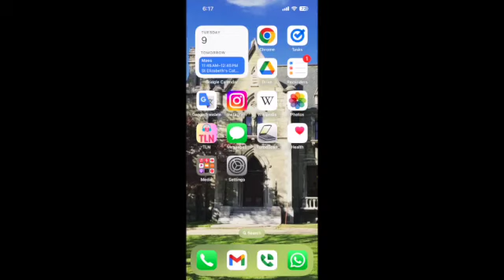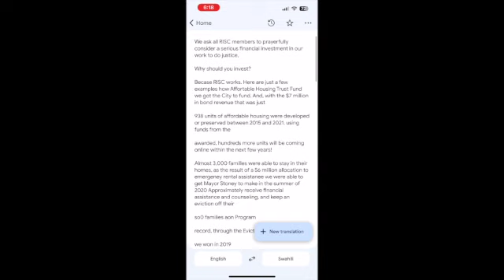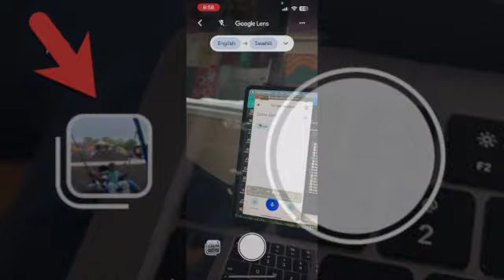Google Translate Phone App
This video will show you how to use the Google Translate app for your smart phone.  You can use the app to translate documents, pictures, posters, etc.  You can also use the app to translate pictures you have already taken.
Video hii itakuonyesha jinsi ya kutumia programu ya Google Tafsiri kwa simu yako mahiri. Unaweza kutumia programu kutafsiri hati, picha, mabango, n.k. Unaweza pia kutumia programu kutafsiri picha ambazo tayari umepiga.